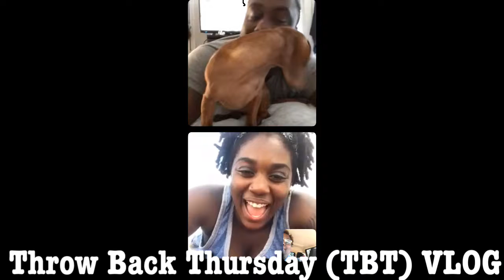MEET OUR FUR BABIES TRY NOT TO LAUGH 🤭 😂 😆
Meet our fur babies - Throw Back Thursday (TBT) VLOG
If you would like to send us mail please send to:
PROMOSTK